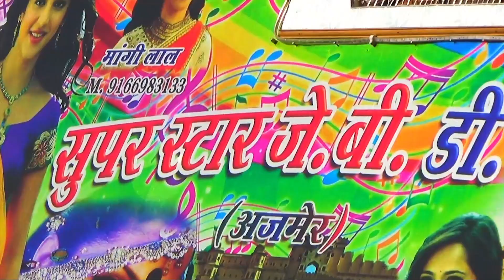मसूदा का सबसे टॉप डीजे//super star jb dj masuda//Old Hindi Song With Trance 🔥🔥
My Name Is Deepak Singh Rawat (Dj Deepu Ajmer) From Ajmer,Rajasthan.

Our wide range of videos across various categories will give you a complete entertainment experience.

Shoot And Edit By Deepak Singh Rawat Kisi Ko... Apne Dj Pickup Ki FULL HD VIDEO Shoot Karvani Ho To Contact Kare : 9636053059